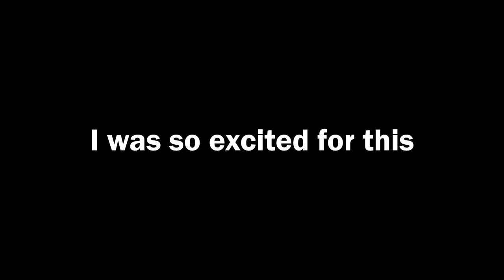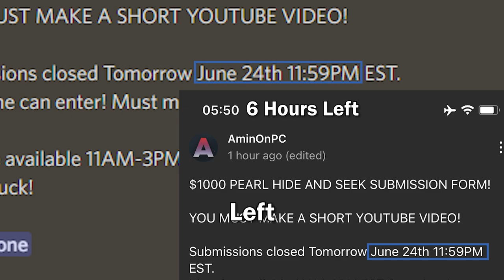It was REALLY FUN!!! | AminOnPC Hide and Seek Experience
What an amazing experience I had with @AminOnPC and others in Pearl Hide and Seek Challenge!!!

subsicrbe

Other Contestants:
Astra - Myles
Cypher - @Fenzirlol
Yoru - Harsh
Brimstone - Liz

TY SW AL